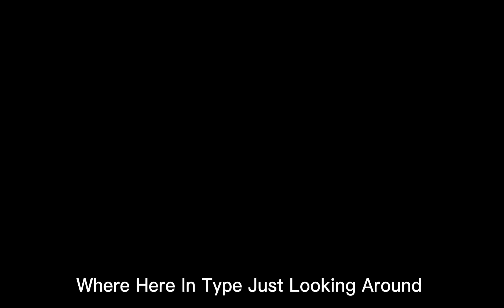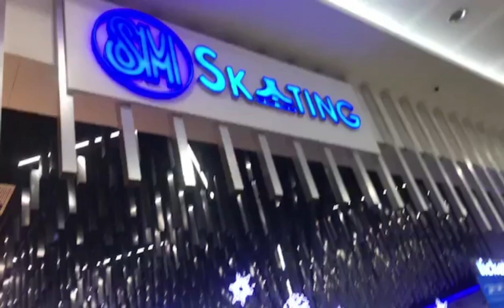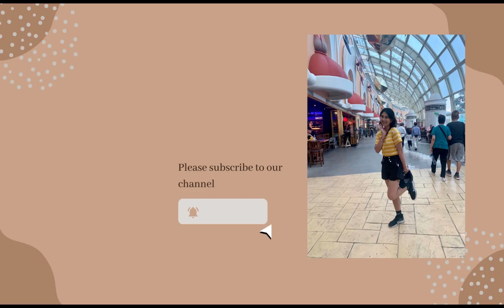Travel hopping In manila (Ayala Malls Manila bay, Okada Manila, Mall of Asia)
Hi Everyone
Welcome To this Travel Hopping uhm my experience for this was super great and enjoying cause it felt great to have such an adventure to know any place in Manila